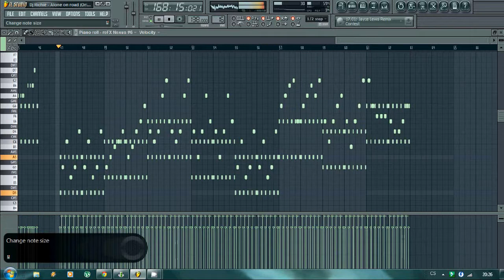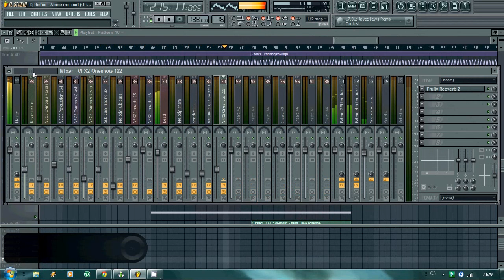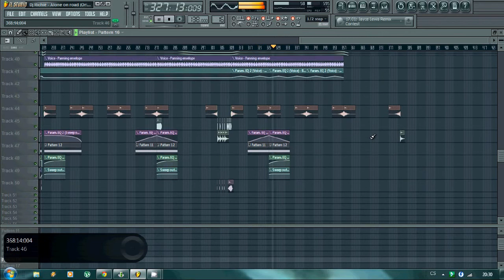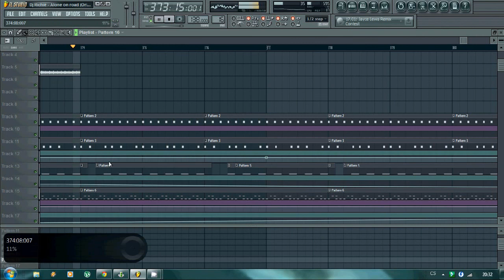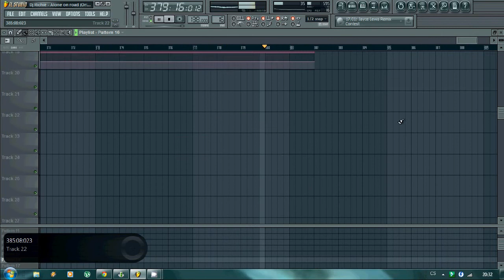Richië - Alone on road (Original mix) Fl studio movie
Hello everybody. On this track i did for 3 months and was realy hard. In intro with little bit off fantasy we can listen running cars around you when you gooing trought nevada desert road ;-) This is my next thematic fancy. Enjoy listening ;-)